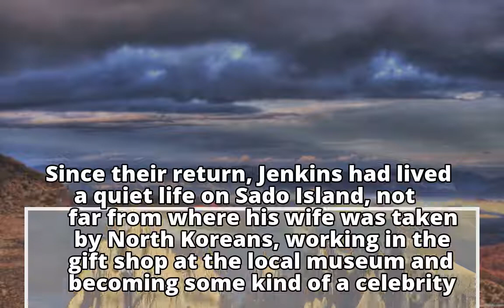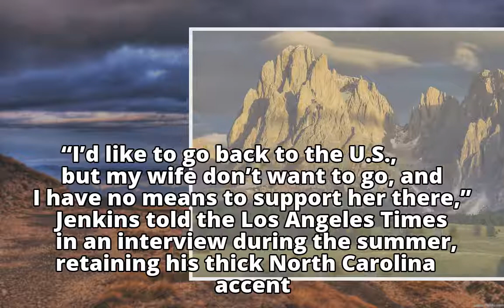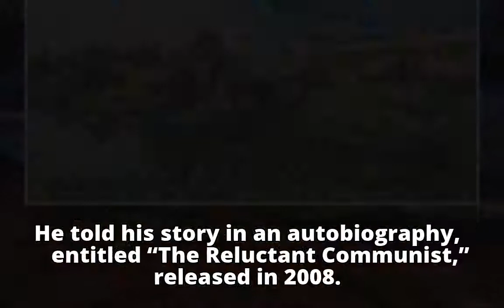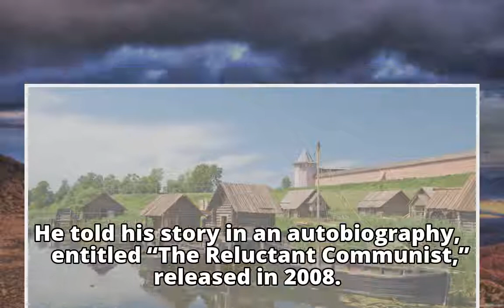Charles Jenkins, American soldier who defected to North Korea, dies at 77